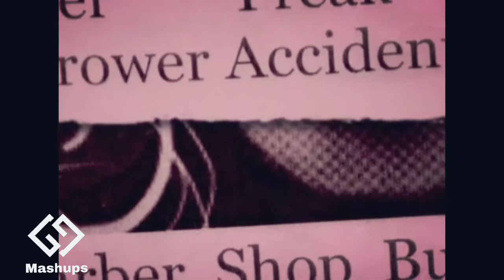Ice Cream - Black Pink, Selena Gomez & Nicki Minaj (mashup) [music video]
1:16